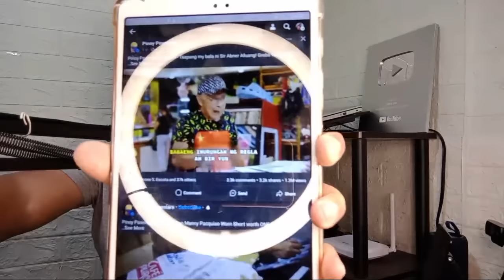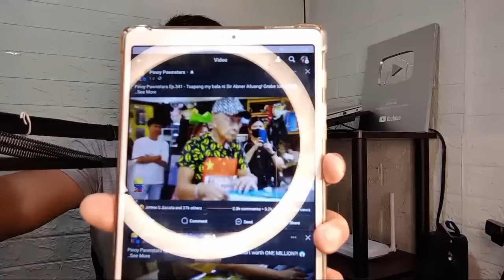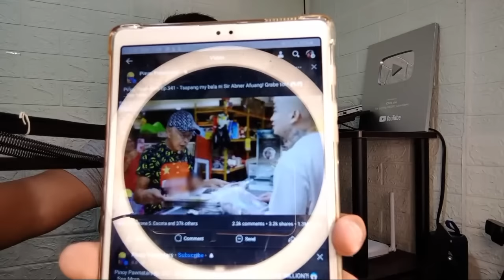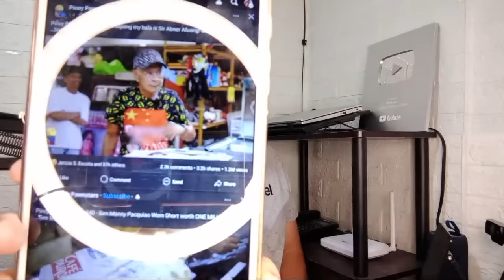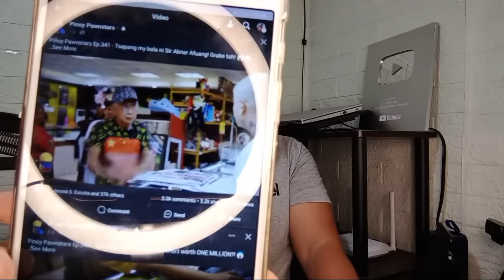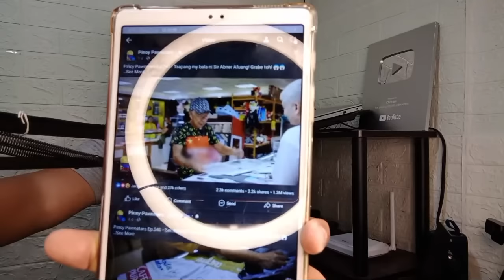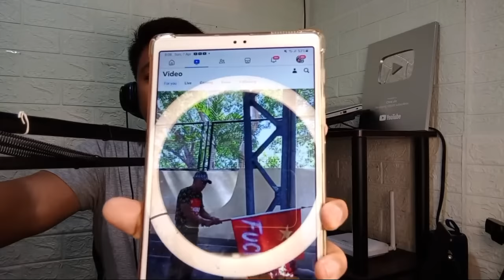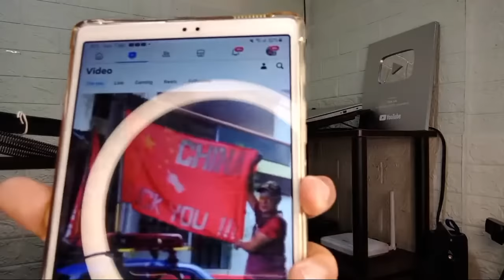BOSS TOYO NAGULATANG SA REBELASYON NI "ABNER AFUANG"SI DIGONG KAYA ANG TINUTUKOY NI ABNER AFUANG?